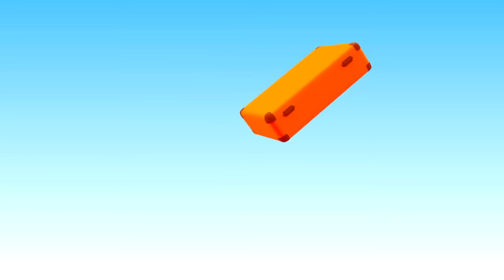Cante com Léo, o caminhão, e aprenda as cores! Desenho animado infantil. Música infantil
Crianças, vamos assistir ao novo desenho animado infantil! Cante essa nova música infantil com Léo, o caminhão, e aprenda as cores, os nomes e os sons dos animais. Depois, vamos chamar o caminhão de bombeiros para salvar o gatinho e pular com os cinco sapinhos fofinhos!

00:00 Os ônibus coloridos
03:00 O que levar para viajar?
06:40 O caminhão reboque
09:25 O caminhão de bombeiros
12:10 Cinco sapinhos fofinhos

🎵 Escute todas as canções infantis do Léo, o caminhão, e seus amigos!

Siga-nos!